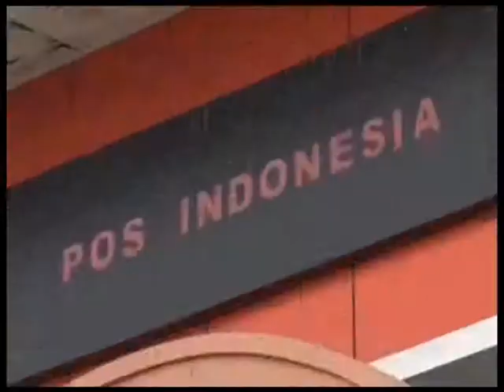Selak Antrian - Reality Show Rejeki Pos - POSTV Episode 5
Rejeki Pos adalah salah satu program POSTV berupa Reality Show yang didalamnya melibatkan pelanggan Pos Indonesia sebagai target untuk di kerjai oleh team (selanjutnya disebut korban). Pada bagian akhir korban diberi kenang–kenangan berupa souvenir dan/atau uang tunai sehingga acara ini dinamakan Rejeki Pos.